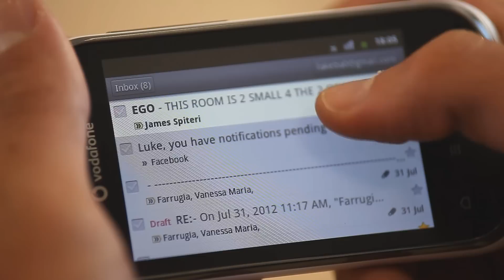Vodafone Malta - Smartphone Learn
With the new Smartphone Learn service our Smartphone Crew will be making themselves available to help you get to know, and make the most of your smartphone. This will surely facilitate you in saving precious time and makes your life easier!